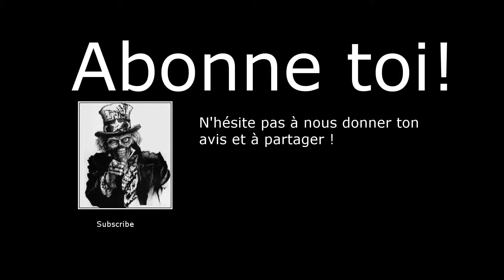BF3 PC Gunmaster #4 CitaroX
Battfield3 en mode Gunmaster.